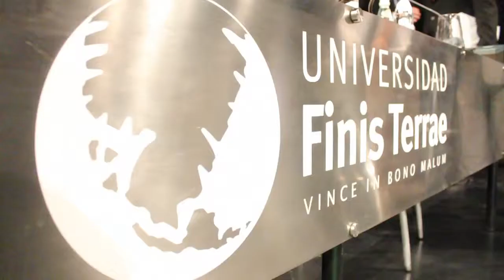Cátedra Ampuero 2013 - Finis Terrae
"A 40 años del Golpe: el estado de la democracia en América Latina"

Bajo la mirada de Álvaro Vargas Llosa, Roberto Ampuero, Genaro Arriagada, Hernán Felipe Errázuriz, Héctor Soto y Eugenio Tironi.